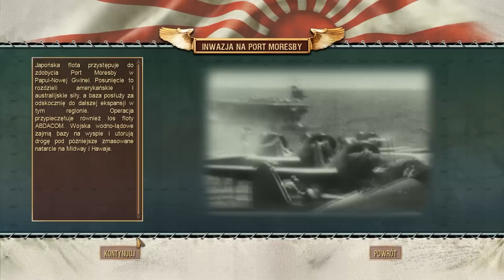Battlestations: Pacific - Kampania Japońska #4 - Inwazja na Port Moresby (Gamplay PL Zagrajmy)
Zbiórka na płytę Ras Luty Zostań Patronem Super Promocje Na Gry Kup Battlestation Pacific

Opis Gry:
Battlestations: Pacific jest drugą grą z serii Battlestations, produkowanej przez firmę Eidos. Produkt łączy w sobie elementy strategii oraz symulatora, przenosząc nas w czasy II Wojny Światowej. Battlestations: Pacific pozwala dokładnie zapoznać się z przebiegiem wydarzeń na Oceanie Spokojnym, dając możliwość rozegrania kampanii dwoma różnymi stronami konfliktu. Dowodząc wojskami Stanów Zjednoczonych, akcja rozpoczyna się po bitwie o Midway, czyli w momencie zakończenia poprzedniej odsłony Battlestations. Stając po stronie Japonii, przenosimy się do Perl Harbor, gdzie dowodzimy historycznym atakiem na zaokrętowane jednostki Aliantów. Dzięki opcji pozwalającej na prowadzenie wojsk z kraju Kwitnącej Wiśni, możemy zmienić bieg historii, gromiąc armię USA w najważniejszych bataliach na Pacyfiku. Produkt studia Eidos składa się z 28 misji, podczas których dowodzimy ogromną ilością wojska – w stosunku do poprzedniej części serii pojawiło się 21 zupełnie nowych jednostek. Do krążowników, niszczycieli, łodzi podwodnych, znanych z Battlestations: Midway, dołączyły m.in. szwadrony piechoty oraz piloci kamikadze. Pierwsi z nich odgrywają niebagatelną rolę, prowadząc działania dywersyjne – np. poprzez unieruchomienie naziemnych dział przeciwlotniczych. Trójwymiarowa grafika w Battlestations: Pacific prezentuje się okazale. Wszystkie jednostki wykonane są bardzo starannie, a środowisko, w którym toczymy walki, jest rozbudowane i posiada wysoki poziom interakcji. Tryb multiplayer został wzbogacony, względem Battlestations: Midway, świeżymi mapami oraz pięcioma, zupełnie nowymi trybami rozgrywki.